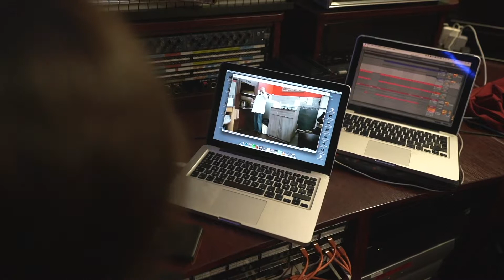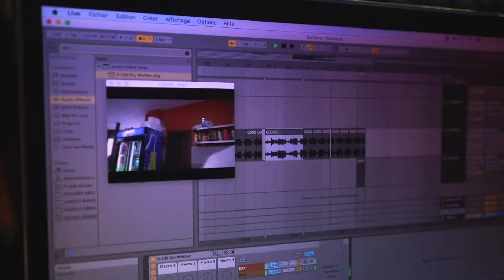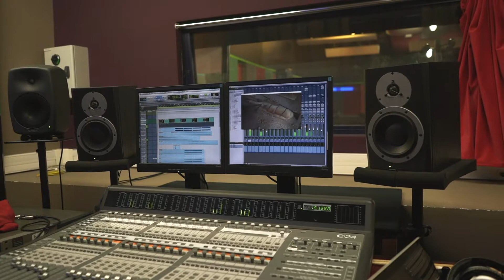Création Matías Elichabehere, Ouai Stéphane, Silver Louzy - Accompagnement FGO-Barbara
En tant que lieu de création et d'échange, nous avons pour ambition de créer des rencontres, et de favoriser de nouvelles collaborations.
Sur ce principe simple, FGO-Barbara a réuni trois artistes issu.e.s de ses dispositifs d'accompagnement :
- Matías Elichabehere (Dispositif Parcours2018)

Les artistes ont écrit, composé et enregistré ensemble un morceau original dans le studio de FGO-Barbara.
© Réalisation et montage : Sayem (Sylvain Mignot)
© Prise de son + mixage : Lionel Boutang (Ingénieur son)
Cette création est permise par l'équipe accompagnement de FGO-Barbara :